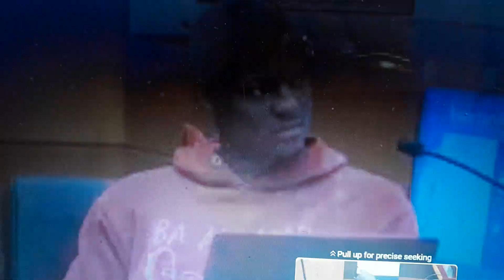'DID THUG TELL LIL D TO GET THAT G*N FROM WOODY'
FOR CRITICISM,  COMMENTING,  EDUCATING PURPOSES